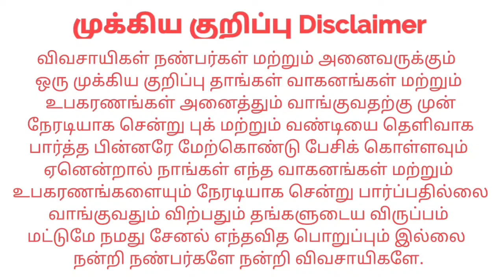John Deere 5050D For sales விற்பனைக்கு | Tractor Tech TT | Tamilnadu Tractor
இடம் : Thindivanam